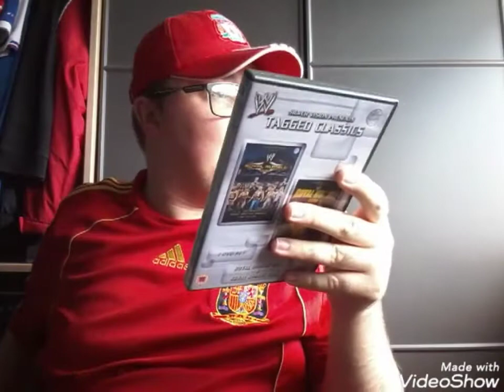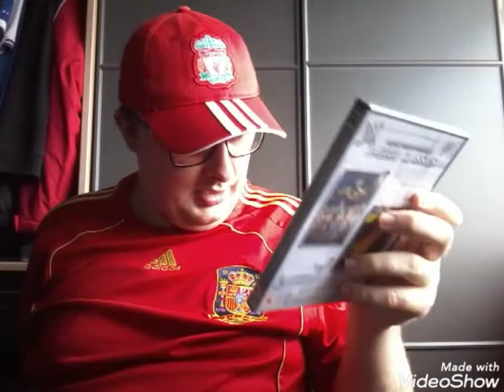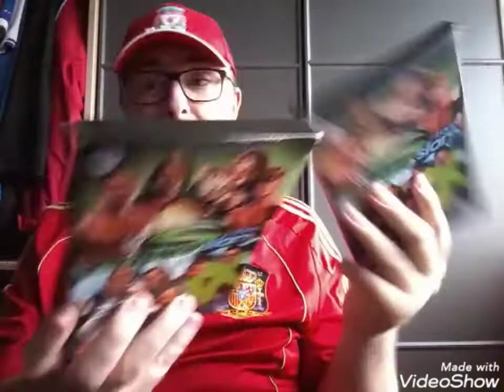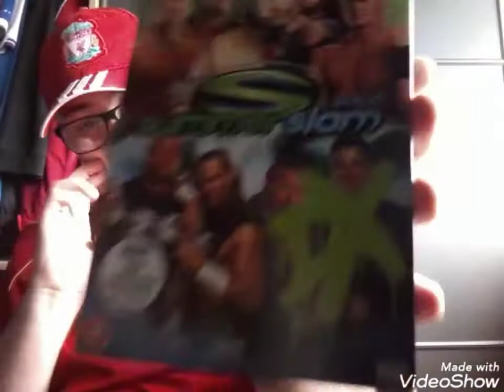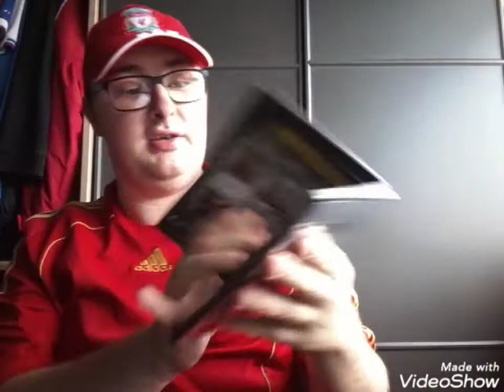More WWE dvds and some T-Shirts I bought - 18/08/21